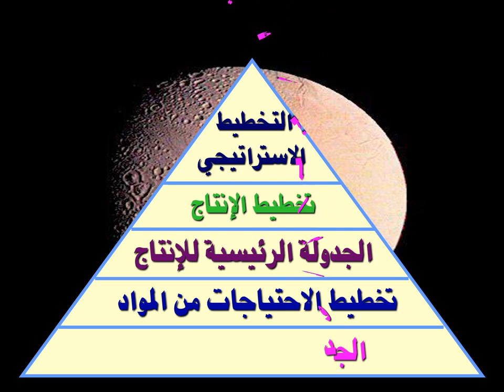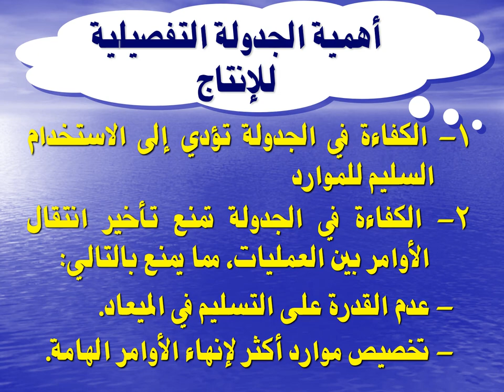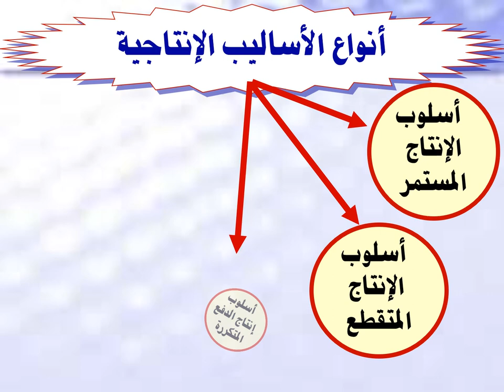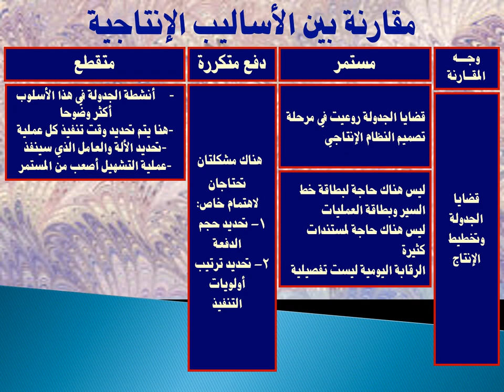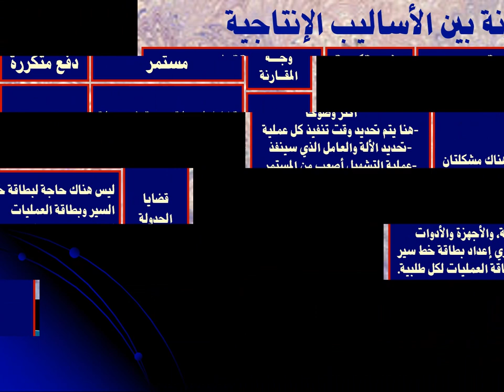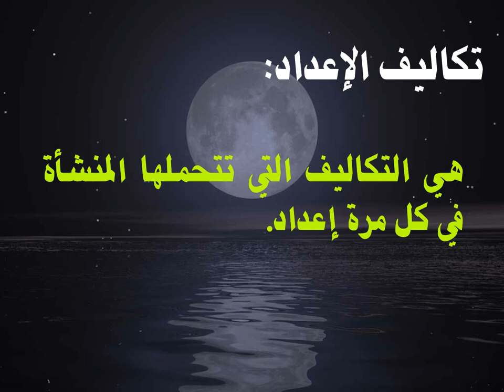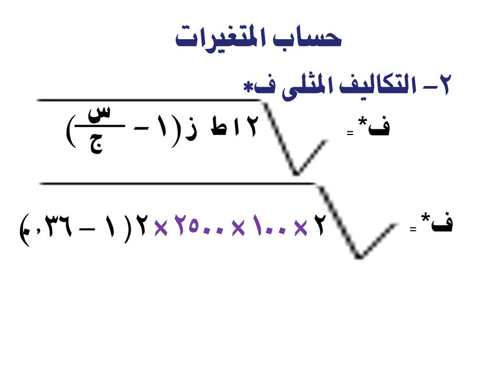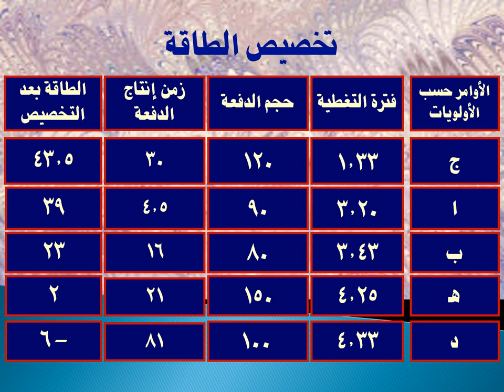تخصص إدارة الأعمال - مادة تخطيط وضبط الإنتاج - د/ محمد فهمي بلال - 02